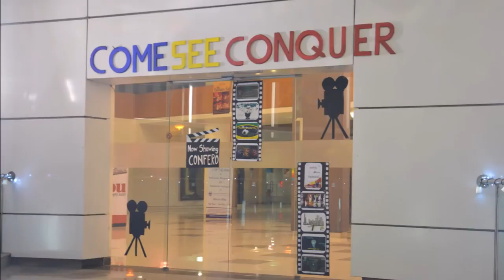CONFERO 5.0 after-movie..!!!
After a funfilled event, lets relive those moments again. Presenting to you the after-movie of CONFERO 5.0